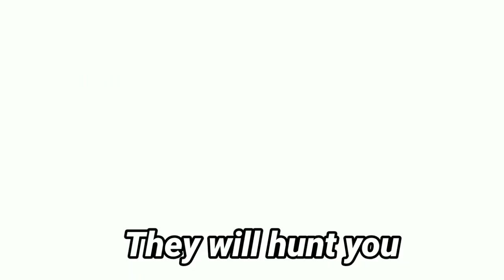Wild West Places and there Risk Factors⬆️↙️|Roblox Wild West| Risk Factors of places↙️⬆️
Today I'm going to show you the spawn places in the Wild west and their Risk Factors depending how dangerous the place is.